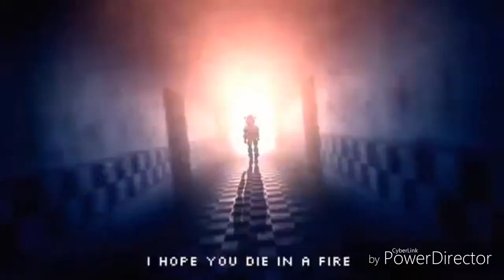FNAF 3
Five Nights at Freddy's Wiki

194PAGES

ADD NEW PAGE

COMMUNITY

EXPLORE

DISCUSS

in:

Five Nights at Freddy's 3, Games, Main Series

VIEW SOURCE

Not what you were looking for? See Freddy (disambiguation).

“He will come back. He always does. We have a place for him.”

— Tagline from the trailer of the game, presumably referring to Purple Guy.

Information

Platform(s)

Windows

Engine

Developer

Scott Cawthon

Genre

Theme

Horror

Mode

Single-Player

Project

Indie

Release Date(s)

March 2, 2015 (Steam)

March 7, 2015 (Android)March 12, 2015 (iOS)

Download(s)

Steam

Preceded By

Followed By

Five Nights at Freddy's 3 is an indie point-and-click survival horror video game, and the third installment of the series developed by Scott Cawthon. It is chronologically the fourth game of the series, and the sequel to Five Nights at Freddy's, set thirty years after the events of the first game.

There are no doors or lights in the third game, and the player must rely on playing audio and sealing off vents to survive, as well as utilizing a Maintenance Panel to reboot any systems which happen to go offline.

Summary

Thirty years after Freddy Fazbear's Pizza closed its doors, the events that took place there have become nothing more than a rumor and a childhood memory, but the owners of "Fazbear's Fright: The Horror Attraction" are determined to revive the legend and make the experience as authentic as possible for patrons, going to great lengths to find anything that might have survived decades of neglect and ruin.

At first there were only empty shells, a hand, a hook, a